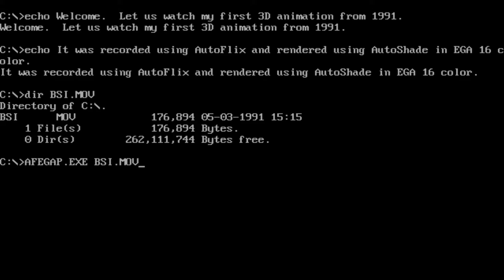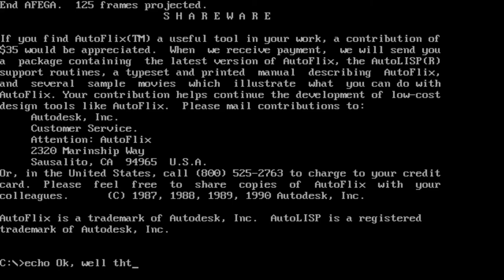My first 3D animation from 1991 using AutoFlix and AutoShade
This is a demo of my first working 3D animation I made on March 5th of 1991.

Software:
AutoDesk AutoShade
AutoDesk Autoflix (AFEGA)
AutoDesk AutoCad
Blender
Ubuntu
MS-DOS
DosBox

espeak

Hardware:
Lenovo
Packard Bell
Dexxa